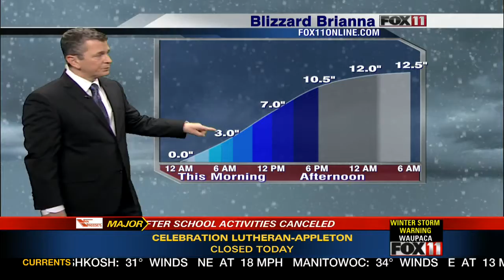Pete cutin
Pete's cut-in during first business